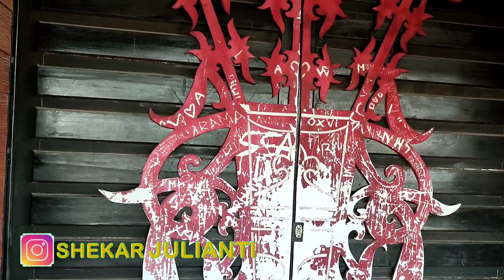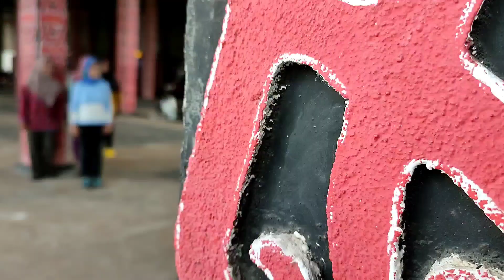RUMAH ADA TERPANJANG DI INDONESIA ADALAH RUMAH RADAKNG DI PONTIANAK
Rumah Radakng yang berada di Jalan Sutan Syahrir Kota Baru Pontianak merupakan rumah panjang yang menjadi rumah adat bagi Suku Dayak yang berada di Provinsi Kalimantan Barat. Ini merupakan rumah adat terbesar yang ada di Indonesia dan menjadi sebuah landmark bagi kota Pontianak setelah Tugu Khatulistiwa. Rumah Radakng memiliki ukuran panjang 138 meter dengan tinggi 7 meter.

Jangan di skip nonton videonya, karena banyak kejutan di dalam video 😁

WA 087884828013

Follow Instagram : shekar julianti
Follow Fan Page FB : shekar julianti

Semoga anda terhibur dari video yang kami sajikan, serta sehat selalu, banyak rezeki, selamat dunia dan akhirat